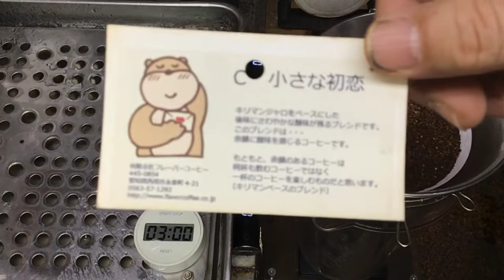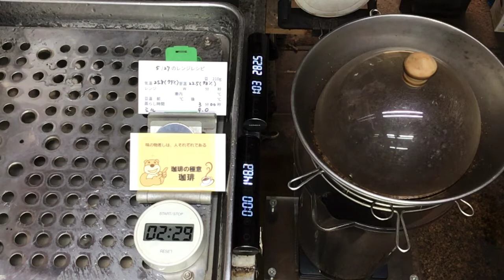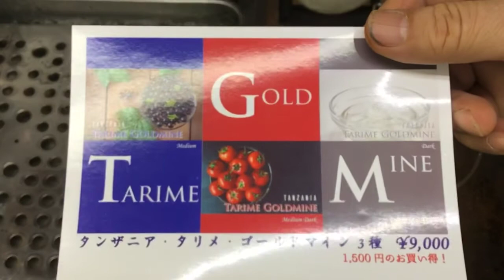味の物差しは、人それぞれである・2022年5月27日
TGM（タンザニア・タリメ・ゴールドマインSet［中煎り・中深煎り・深煎り：各200g］）

【プラ金枠プレゼントキャンペーン中❗️】
DFR環の新作珈琲豆ご購入の方にプラ金枠、プレゼント致します！
備考欄に「プラ金枠希望」とご記入の上、ご注文くださいませ。
すでにご購入の方もご連絡頂ければお送りいたします❣️

「味の物差しは、人それぞれである」
本日のテイクアウト試飲用珈琲の「小さな初恋」ブレンドの抽出レシピ
コーノ10杯用ペーパー
金輪2個
で